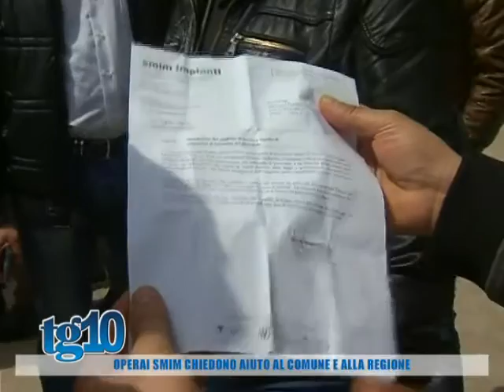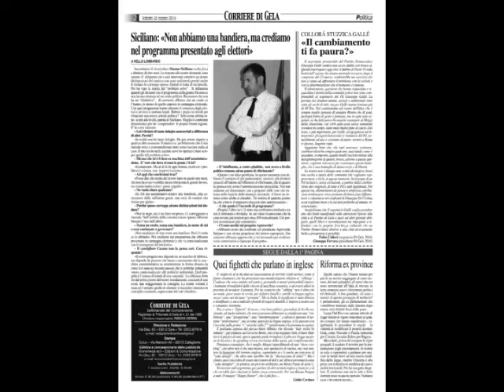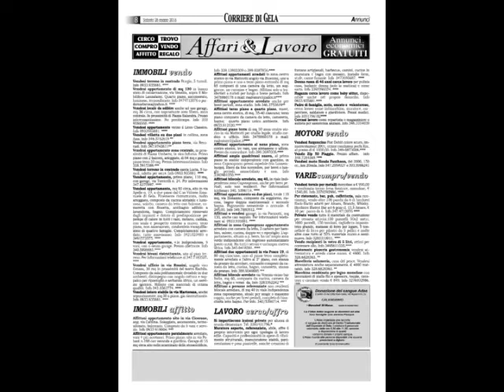Tg10 del 26 03 2016